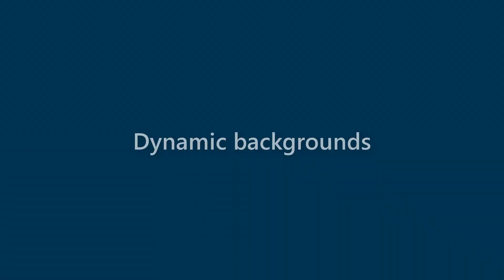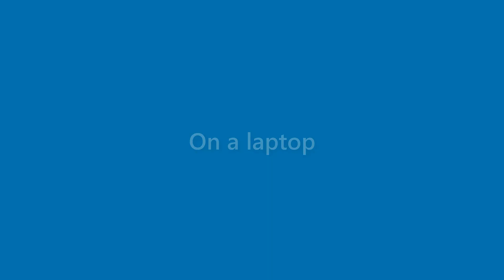Cindy Riggs - appearance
Name Look - Cindy Riggs - appearance. In this video we present "Cindy Riggs" name look and feel in various scenarios.
This video will cover:
How does "Cindy Riggs" look as a personal letterhead?
How does "Cindy Riggs" look on a business card?
How does "Cindy Riggs" look on a computer/laptop screen?
How does "Cindy Riggs" look with different background colors?
How does "Cindy Riggs" look with various fonts?